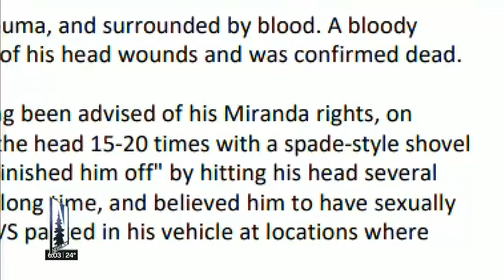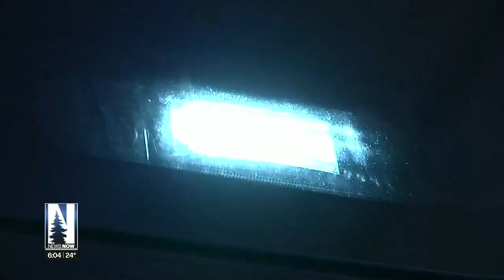Cook County Sheriff responds to Grand Marais murder